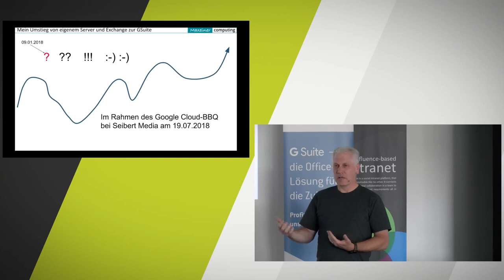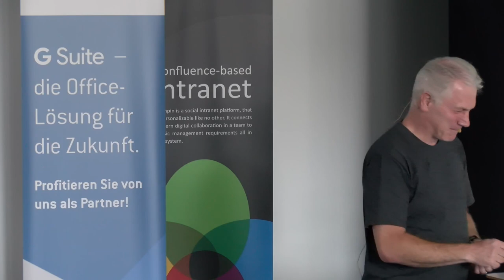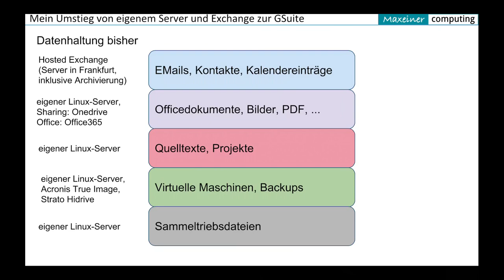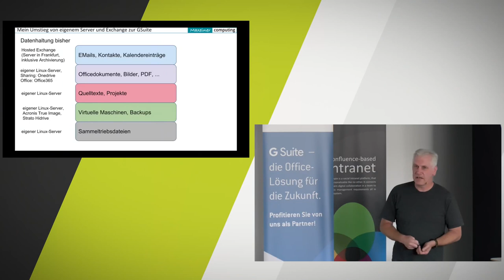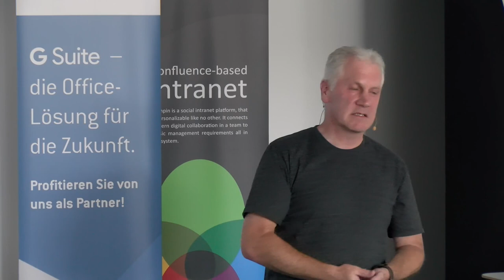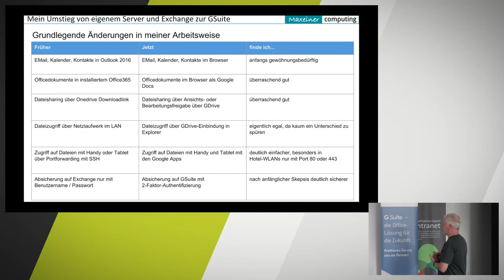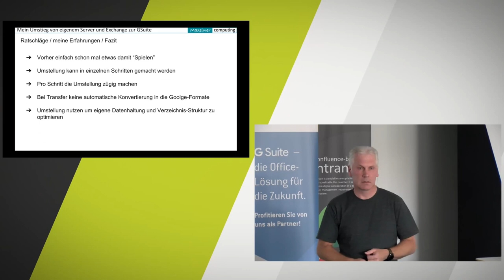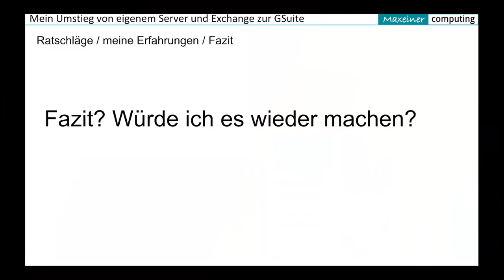Von Microsoft Exchange, Office 365 und eigenem Fileserver zu Google G Suite migrieren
Thorsten Maxeiner von der Maxeiner-computing GmbH berichtet über seinen Umstieg von Microsoft Exchange, Office und persönlichem Fileserver in die Google Cloud bzw. Google G Suite. Dabei geht er auch auf die positiven Änderungen seiner Arbeitsweise ein, die sich mit dem Umstieg auf die G Suite ergeben haben.